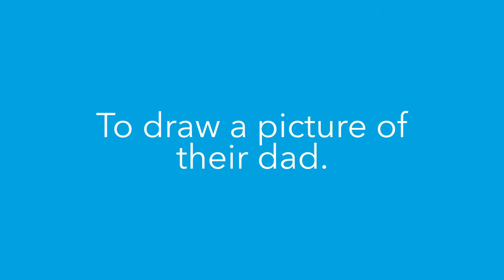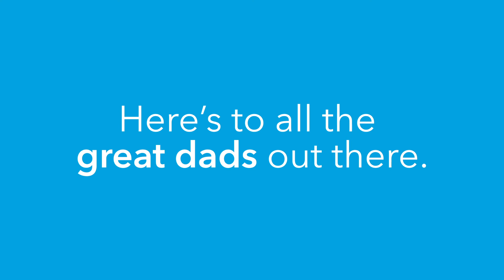Dad, I want to show you something...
We asked Cydcor employees to create something special for their dads. Heartfelt sentiment and hilarity ensued.